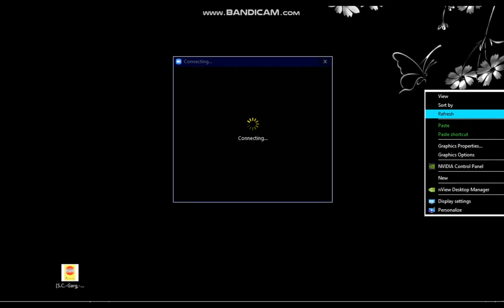qm-2 3D problems in spherical coordinates lecture 7-12-2020